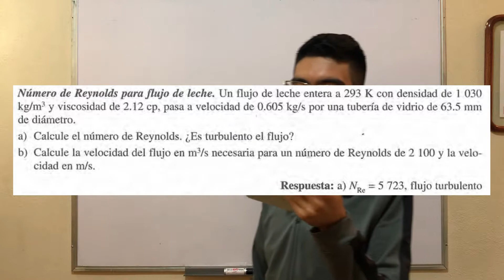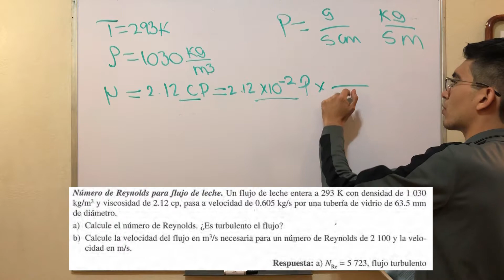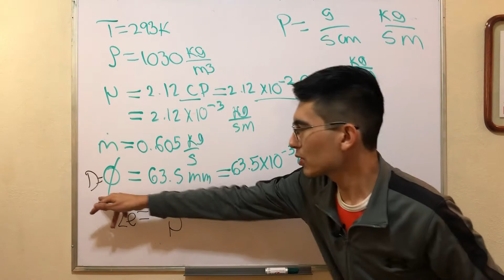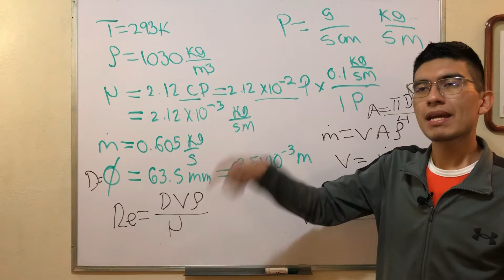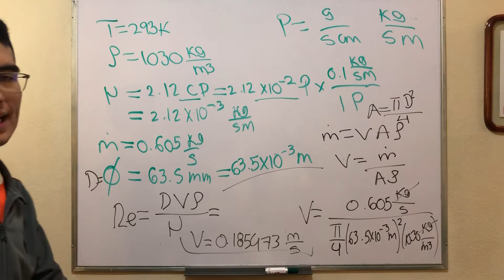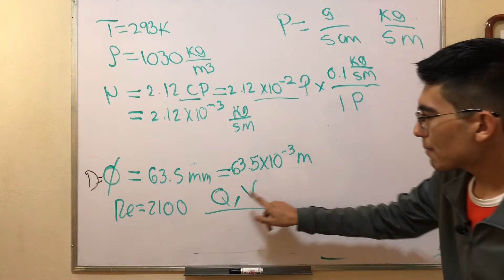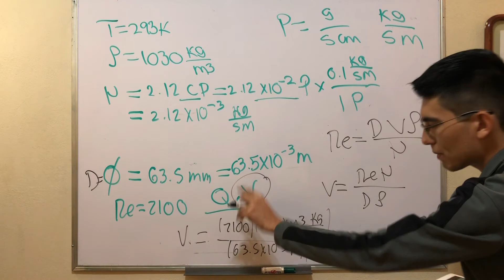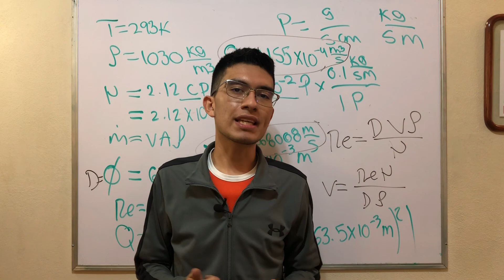Cálculo del NÚMERO DE REYNOLDS y EL CAUDAL - Problema 2.5-1 Geankoplis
Del libro de Geankoplis: Procesos de transporte y principios de procesos de separación.
2.5-1. Número de Reynolds para flujo de leche. Un flujo de leche entera a 293 K con densidad de 1030 kg/m3 y viscosidad de 2.12 cp, pasa a velocidad de 0.605 kg/s por una tubería de vidrio de 63.5 mm de diámetro.
a) Calcule el número de Reynolds. ¿Es turbulento el flujo?
b) Calcule la velocidad del flujo en m^3/s necesaria para un número de Reynolds de 2100 y la velocidad en m/s.